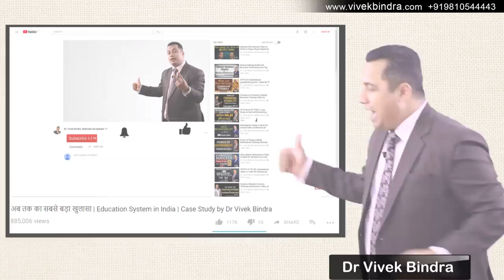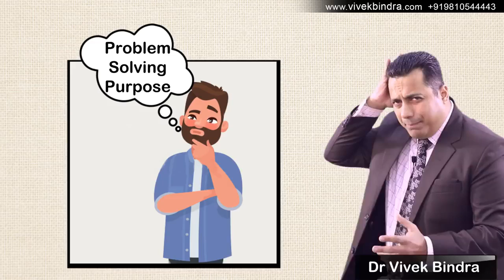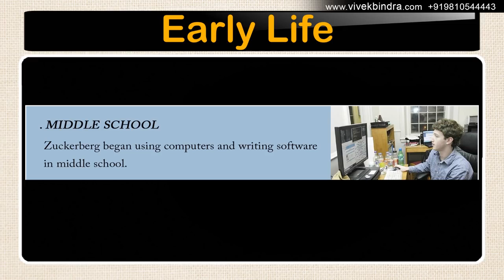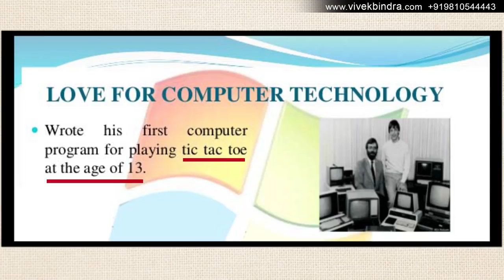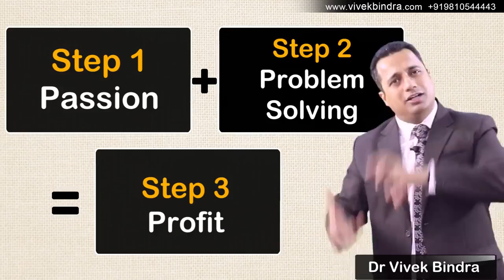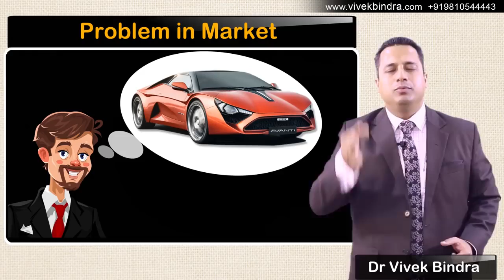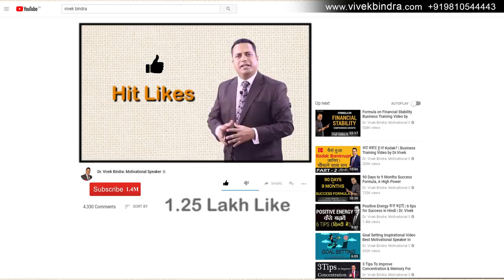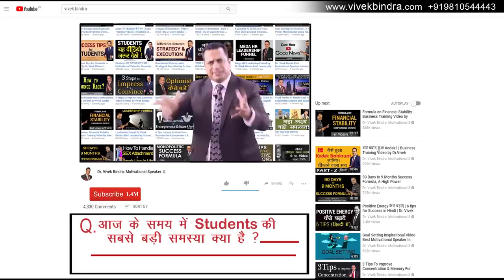HOW TO FIND YOUR PASSION । Passion को Profession कैसे बनाएँ - Dr Vivek Bindra